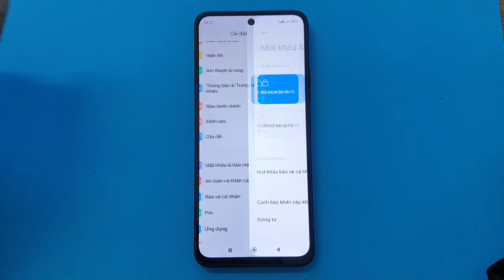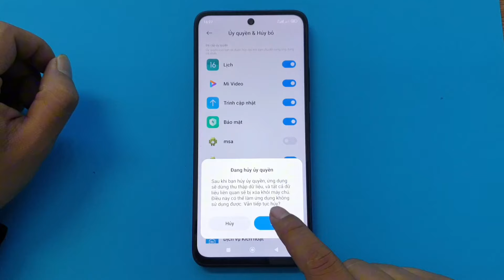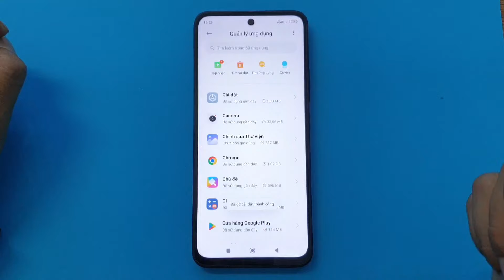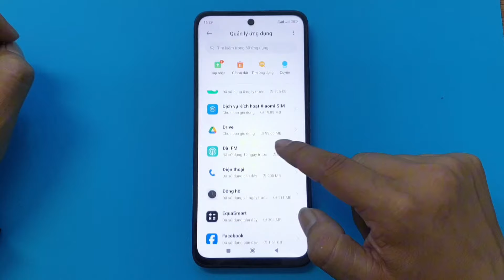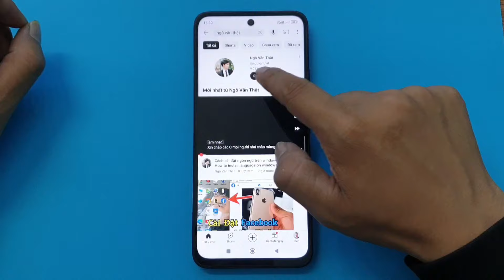Cách tắt quảng cáo hiện liên tục trên điện thoại Redmi - How to turn off continuous ads on Redmi